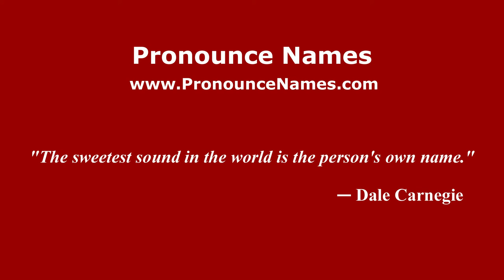How to pronounce Lucas Pittinari (Spanish/Argentina) - PronounceNames.com